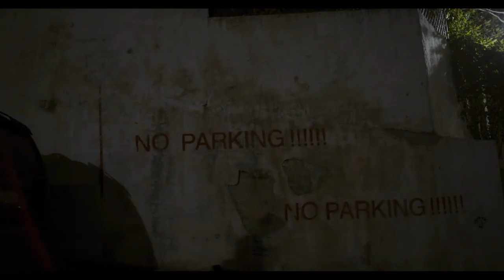PROWLER | Short Film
A young man anxiously walks home in a world hostile to him.

Starring Maurice Mack
Written | Directed | Produced | Edited by: Umar Malik
Additional Cast: Nicoletta Hanssen, Joshua David Opper, TJ Ganser
Director of Photography: David Lee